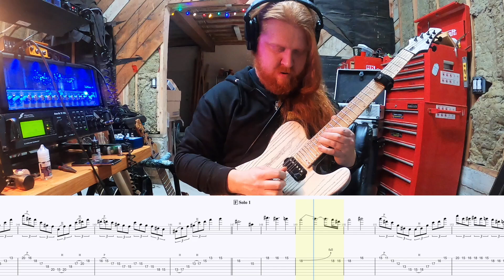UNLEASH THE ARCHERS - Return To Me - Solo 1 (Guitar Tab Playthrough)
Andrew Kingsley plays through his solo from track five off our record 'Abyss'.

Released August 21st, 2020 on Napalm Records.